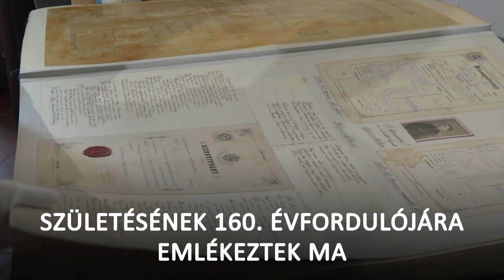ESTI GYORS - 2024.05.17.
A nap hírei 1 percben